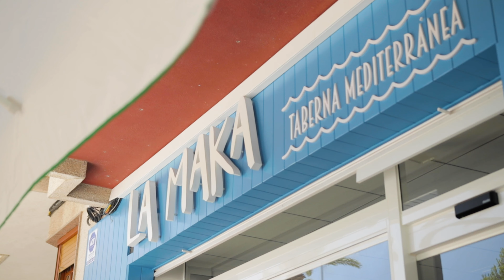Tapasbar Taberna La Maka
Er aldri feil å teste ny tapasbar, spesielt når været er så deilig ☀️

La Maka - Taberna Mediterránea i Guardamar er absolutt å anbefale for dem som ønsker en spennende matopplevelse 🥂